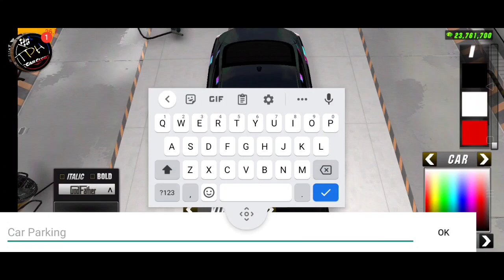Car Parking Multiplayer | HKS Infiniti G37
❌ DON'T ASK FOR FREE CARS❌
❌ DON'T ASK FOR MONEY❌

I give shout outs to long time supporters.

I Create my own designs.